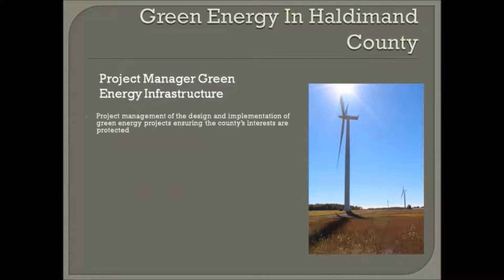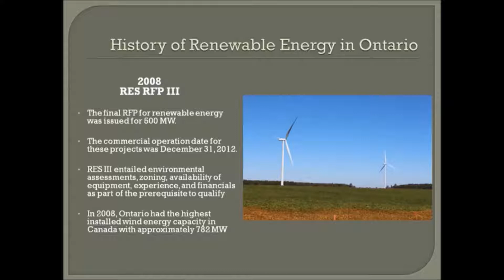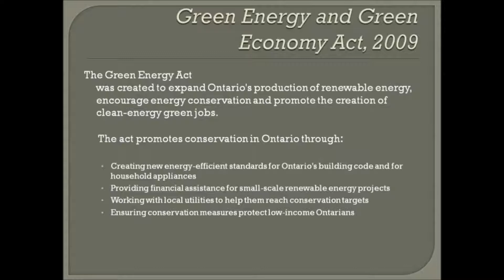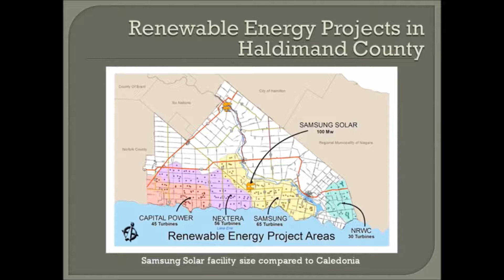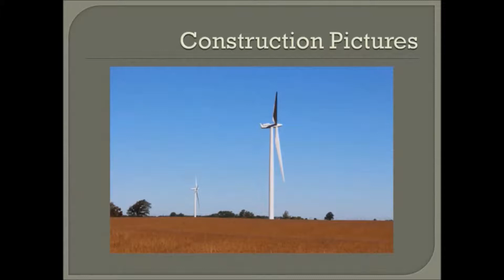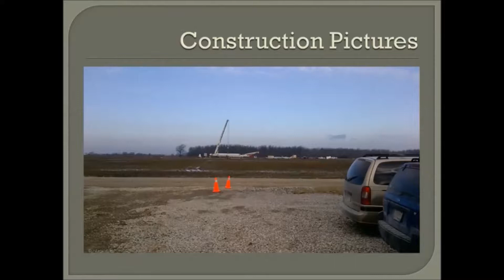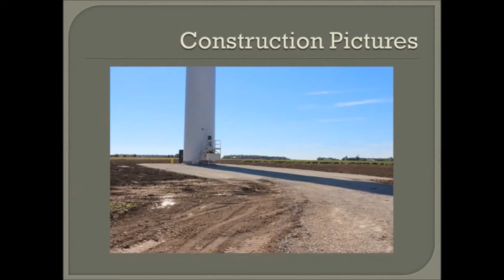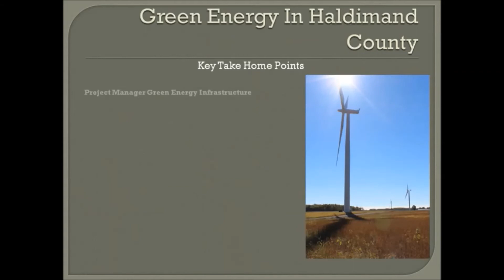Green Energy in Haldimand County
Renewable Energy Presentation